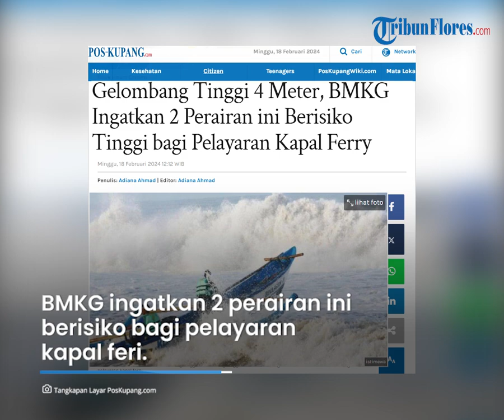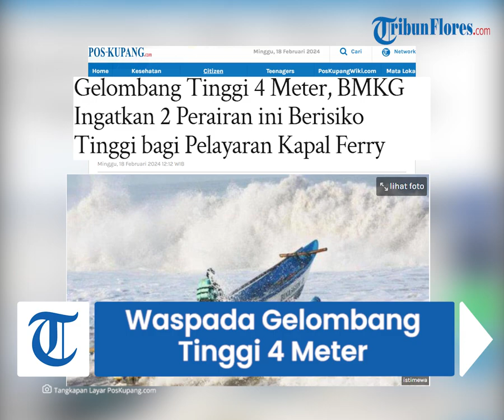Gelombang Tinggi 4 Meter, BMKG Ingatkan 2 Perairan ini Berisiko Tinggi bagi Pelayaran Kapal Feri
TRIBUNFLORES.COM - Berpotensi Gelombang Tinggi hingga 4 Meter4, Badan Meteorologi Klimatologi dan Geofisika ( BMKG ) ingatkan 2 Perairan ini Berisiko bagi Pelayaran kapal ferry.

Disebutkan BMKG dalam rilis resminya di laman bmkg.co.id, 2 Perairan Indonesia yang berpotensi Gelombang Tinggi 4 Meter yakni

Perairan Kepulauan Sangihe hingga Kepulauan Talaud dan Samudera Pasifik Utara Halmahera.

Artikel ini telah tayang di Pos-Kupang.com dengan judul Gelombang Tinggi 4 Meter, BMKG Ingatkan 2 Perairan ini Berisiko Tinggi bagi Pelayaran Kapal Ferry,

Penulis: Adiana Ahmad
Editor: Adiana Ahmad
VP: Ian Taopan